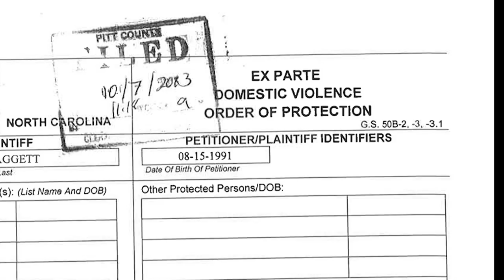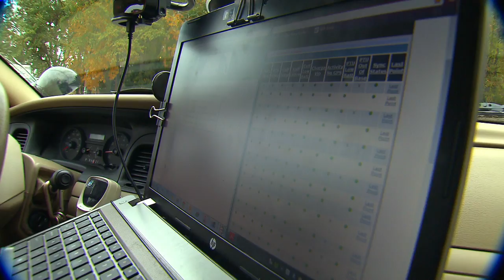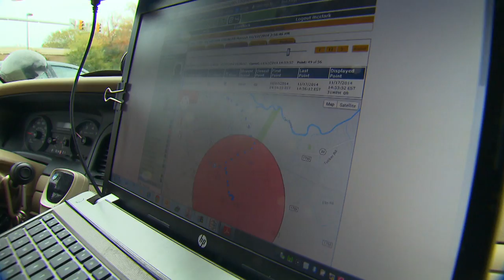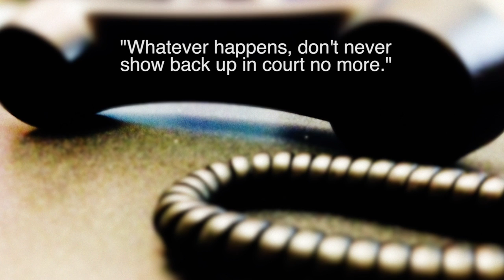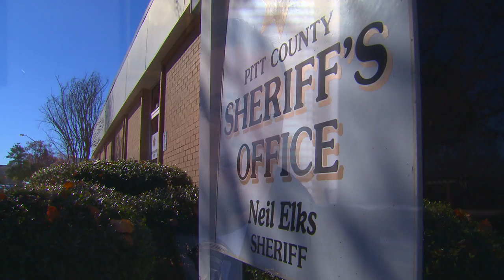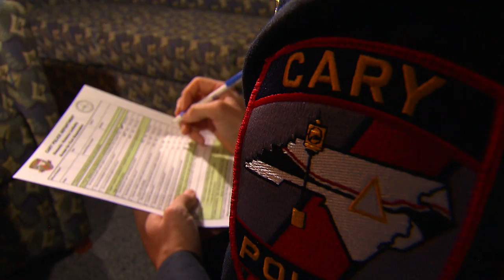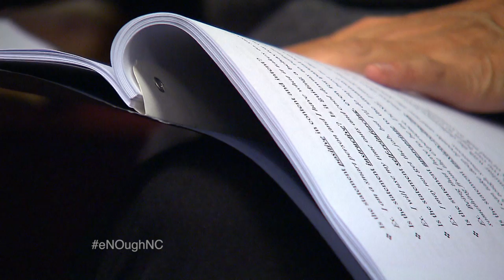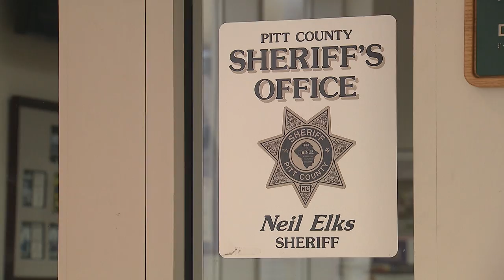NC's High Rate of Domestic Violence - "Enough Is eNOugh" - A WRAL Documentary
The statistics are startling. About 44 percent of women in North Carolina have experienced rape, physical violence or stalking by a husband or boyfriend in their lifetimes, and about 25 percent of North Carolina women have been the victims of domestic violence at some point in their lives.

The WRAL Documentary, "Enough is eNOugh," examines the problem of domestic violence in the state from the perspectives of both victims and abusers.

Hosted by WRAL News anchor Gerald Owens, “Enough is eNOough” originally aired Dec. 18, 2014.